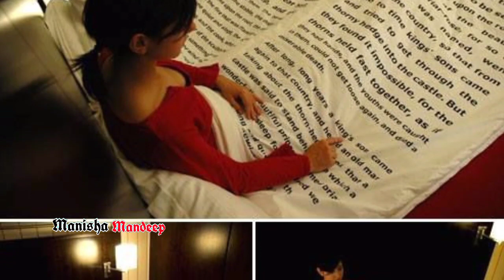Wonders of Human